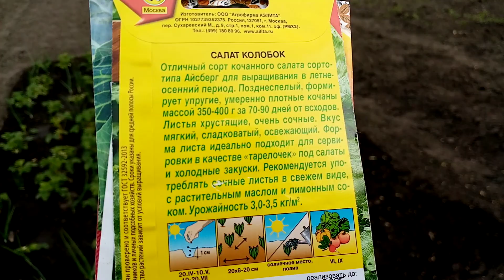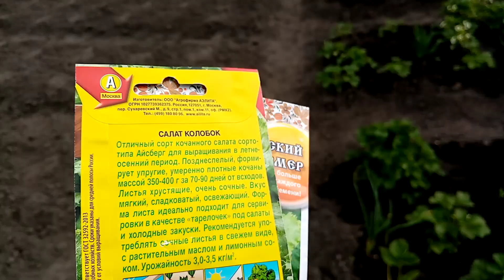НЕ Плохо развивается Рассада сорта "КОЛОБОК" Кочанного🍀🍀🍀 Салата Заморозки не Погубили🌞9 мая 2023г💖